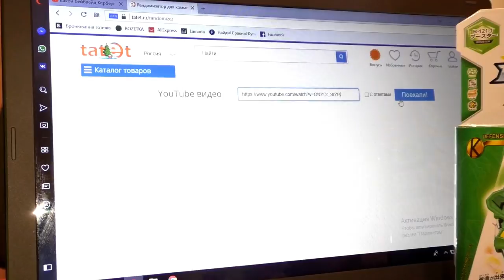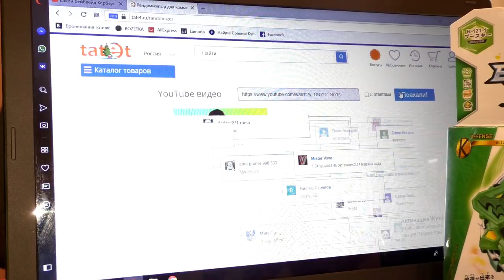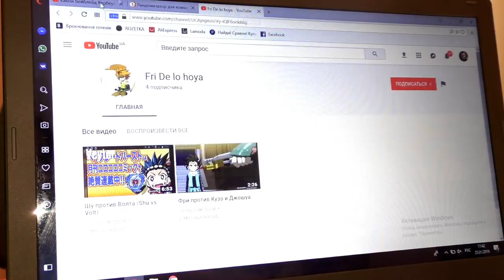Какой Бейблэйд выбрать на ТУРНИР по типу УЛИЧНЫЕ БОИ? ТРИ бейблейда на ОДНОЙ арене Видео для детей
Какой бейблейд лучше выбрать на турнир по типу уличные бои? Тима выигрывал на турнире с тремя бейблэйдами - Гаруда, Феникс и Кайнокс. Попробуем сразить все три beyblade сразу!